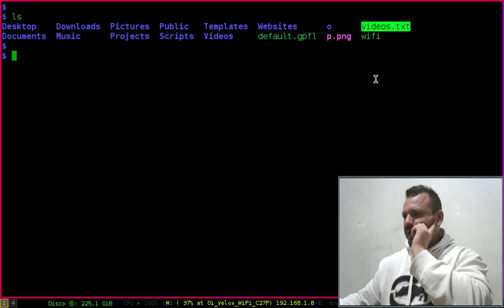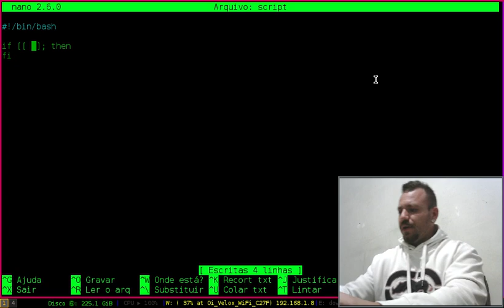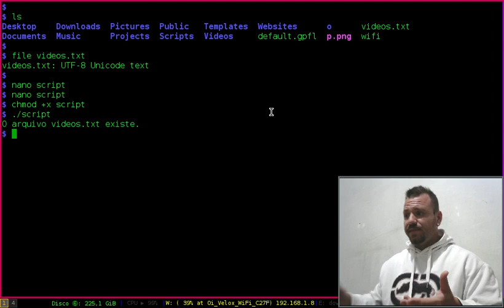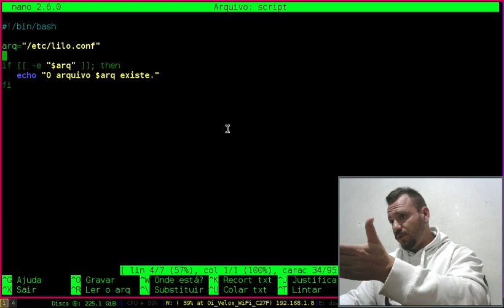VERIFICANDO SE ARQUIVO EXISTE. SHELL SCRIPT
Como verificar se um arquivo existe na programação em shell?